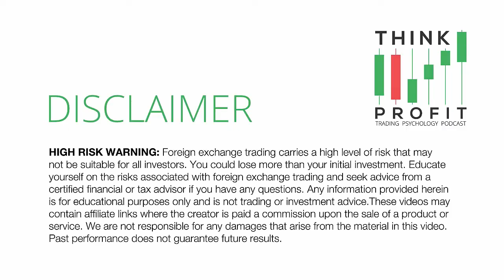How to Overcome Fear and Anxiety with 1 Simple Mindset Shift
Fear and anxiety can be debilitating. But many times, it's all about how you perceive the situation and not the situation itself. Learn how to shift your mindset to see opportunities instead of roadblocks.

 // Ep. 56